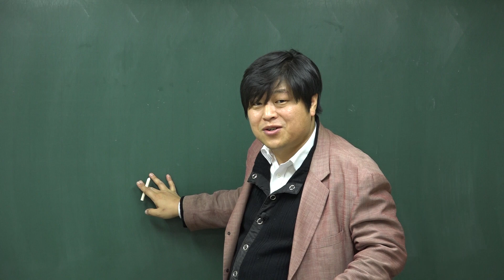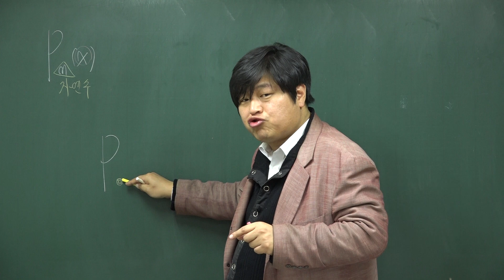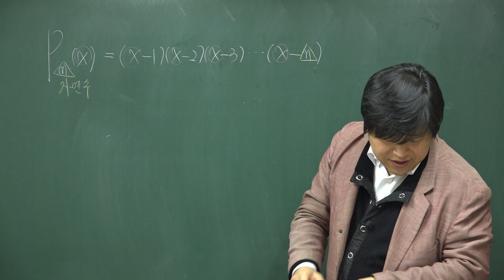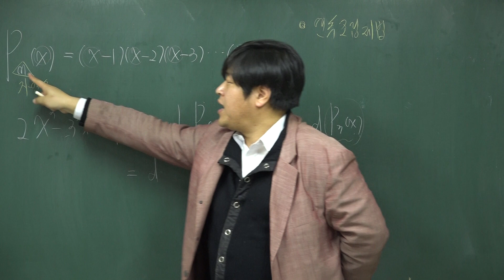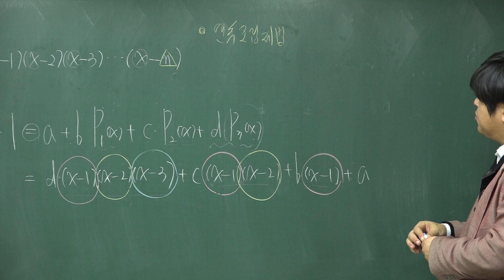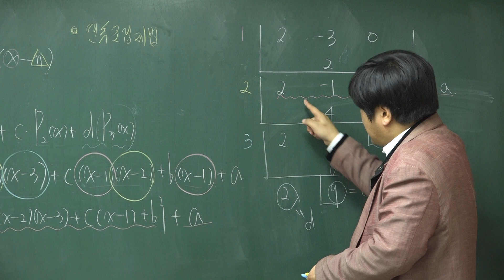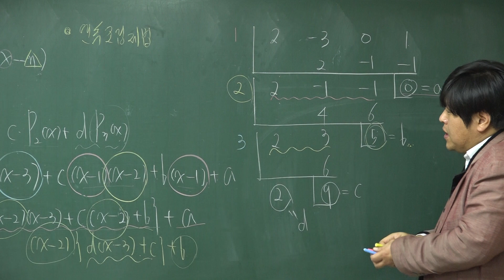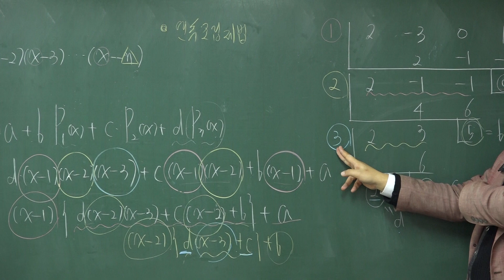[쎈 고등수학 상 02 나머지정리와 인수분해] C 240